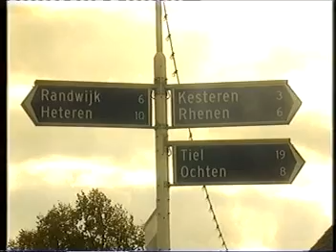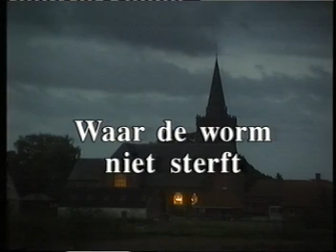Waar de worm niet sterft 1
De eerste minuten roepen de dichter Marsman op. Het pontje over de Rijn, het karakteristieke Betuwse landschap, boven de polder de hemel. Plaats van handeling: Opheusden, een dorp halverwege de zogeheten 'bible-belt' die door Nederland meandert - van Zeeland, via de Zuid-Hollandse eilanden en waarden, de Betuwe en het Veluwe-massief tot het noordwesten van Overijssel.

Maar die eerste beelden van de documentaire Waar de Worm niet sterft, die de NPS vanavond uitzendt, staan in schril contrast met de duisternis van het zwartekousengeloof. Voor velen in Opheusden is de bijbel een wetboek, het evangelie geen blijde boodschap. Vrees voor eeuwige straf houdt de gelovigen in de greep. Er leeft angst voor de hel waar, naar het woord uit het bijbelboek Marcus, 'de worm niet sterft en het vuur niet wordt uitgeblust'.

De meeste mensen die in deze zorgvuldig gemaakte en soms beklemmende documentaire aan het woord komen, zijn afgeknapt op het religieus fatalisme en het moralisme die deze geloofsrichting kenmerken. Sommigen hebben afscheid genomen van de kerk uit afkeer van de goddelijke willekeur die elke zondag weer werd gepreekt: "Hoe weet je of het goed zit met je? Dat moet je gegeven worden." Anderen haakten af wegens de veelheid aan wetten en regels waaraan zij zich dienden te onderwerpen: lang haar en lange rokken voor de vrouwen, geen inenting, geen verzekering, geen voorbehoedsmiddelen. "Als je een televisie koopt, is dat geestelijk je doodvonnis." "Als je een snor of een baard hebt, mag je je kind niet laten dopen." De makers van de film laten zien hoe diep dergelijke normen en waarden zich inkerven. Niemand is er echt helemaal los van geraakt. Onderhuids schrijnt ook het heimwee.

Het is overigens de vraag of men deze vorm van geloven kan omschrijven als protestants-christelijk fundamentalisme, zoals in de film wordt gedaan. Echte fundamentalisten laten hun geloofsgenoten niet zo gemakkelijk vertrekken. Twee kerkverlaters in de film spreken er hun verbazing en teleurstelling over uit, dat er door de kerkenraad geen serieuze poging is gedaan om hen voor geloof en kerk te behouden. Ondanks hun vrijwillig gekozen afscheid hebben ze het gevoel door hun kerk in de steek gelaten te zijn.

Bijzonder is dat regisseur Peter Gielissen erin geslaagd is ook twee mensen voor de camera te krijgen die nog midden in de kerk staan. Ook zij krijgen de tijd om hun verhaal te doen. Een oudere dame geeft van haar leven een openhartige schets, die uitloopt op de verzuchting: "Kon ik er maar makkelijker over denken, maar het gaat niet." Een jongen begint te stralen als hij vertelt hoe zijn geloof hem groter vreugde geeft dan café- of discobezoek hem ooit zou kunnen bieden.

De muziek die als brug is gebruikt tussen de verschillende delen van de documentaire lijkt niet direct uit deze bevindelijke kringen afkomstig te zijn. Ze klinkt stichtelijk, maar wel erg luchtig. De flarden van preken die te horen zijn - helaas te kort voor een inhoudelijke evaluatie - geven misschien wel een indruk van de toonhoogte van de kerkdiensten in deze kringen, maar het is onduidelijk of ze exemplarisch zijn voor het totaal van de diensten.

Ook ds. Buskes kon zijn stem laten bibberen - en die behoorde bepaald niet tot de zwartekousenkerken.